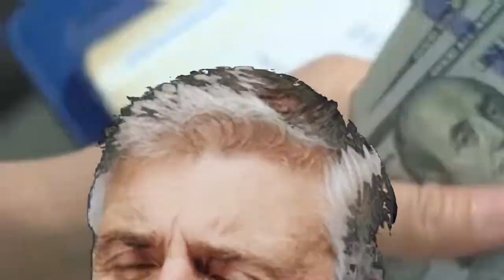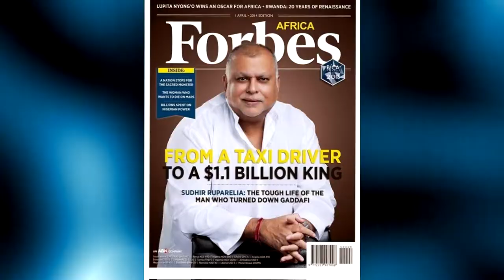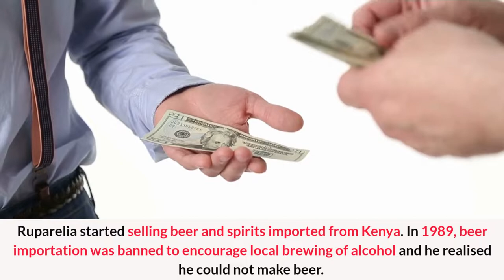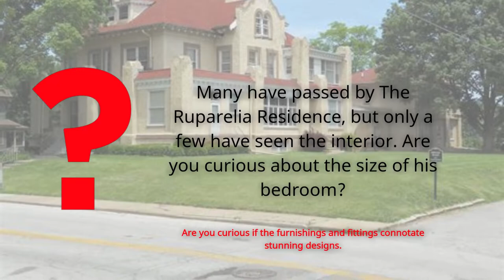The Richest Man In Uganda TODAY | The RICHEST MAN In The World 2022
In this video, we start a new series, this is the 'richest man' series where we tell and explain to you where and how a certain man has made a rise to the top of the riches. Today we are revealing and explaining how a man in Uganda made it the top. Make sure to watch until the end, because towards the end of the video we tell you his secrets to becoming rich in an under privileged country. We hope you enjoy!

ABOUT WEALTH HQ
This is the channel where we show you all you need to make money online as easily as possible.
We create videos to show our methods to making money in ways to help you achieve this as simple as possible, we also show you how others do so too, and their ways of getting wealthy quickly.
We can't wait to hear from you in the comments ;)

people politicians patrick bitature ugandans sudhir ruparelia